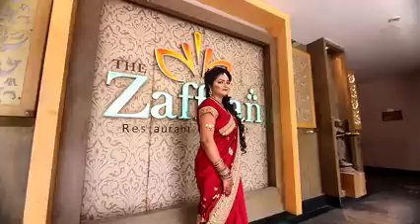padmavati photo lab chaumahla